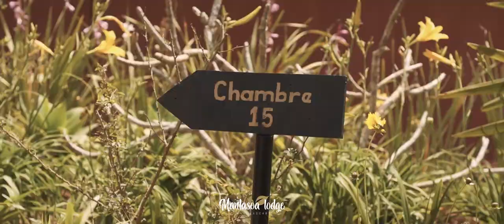Madagascar: Film Mantasoa Lodge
Madagascar:  Film Mantasoa Lodge, réalisation Serge Marizy, Jérôme Dhiver et Lionel Ghighi ( Zone Australe ) en collaboration avec Aventour Madagascar et Air Austral